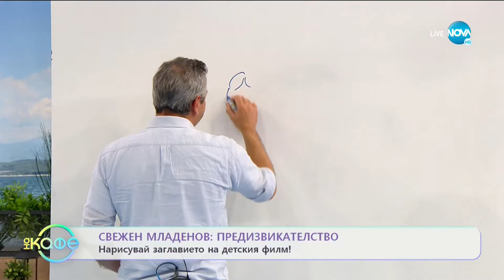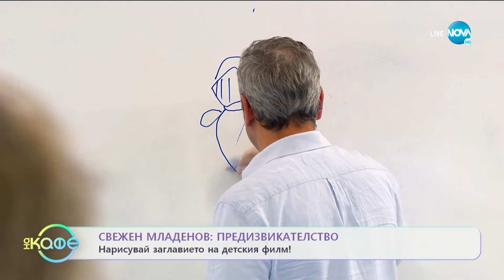Свежен Младенов гост в "На кафе"